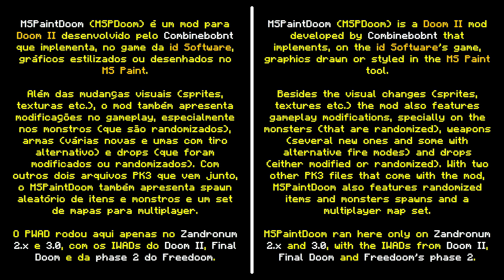MSPaintDoom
MSPaintDoom é um mod para Doom II que, além de inserir um tanto de armas novas (inclusive com tiros alternativos), variações dos monstros clássicos ou totalmente novos, ainda usa gráficos inteiramente desenhados no MS Paint. O estilo simples dos gráficos e animações podem enganar. Além de ser sensivelmente mais difícil que o vanilla, ela ainda conta com um grande número de armas, monstros randomizados, modos de tiro alternativo e tudo mais. O MSPaintDoom foi criado pelo Combinebobnt e é bem divertido, na minha humilde opinião.